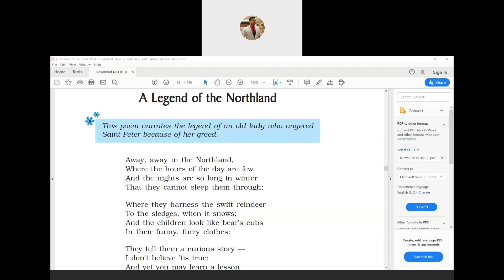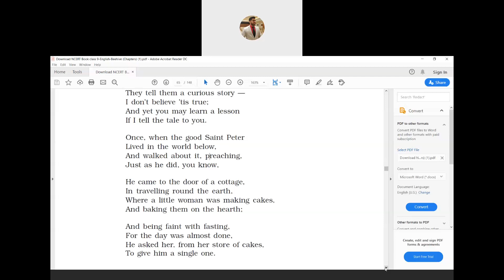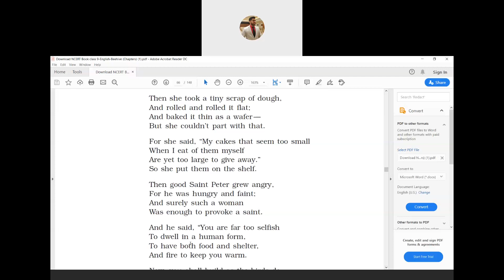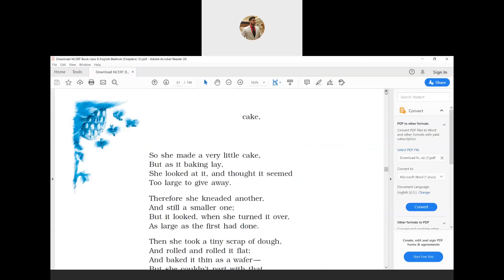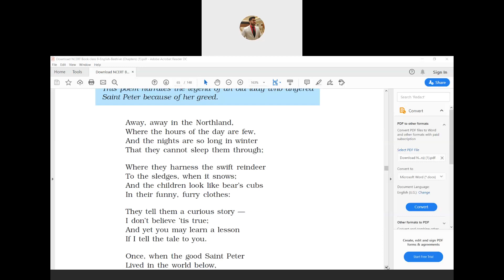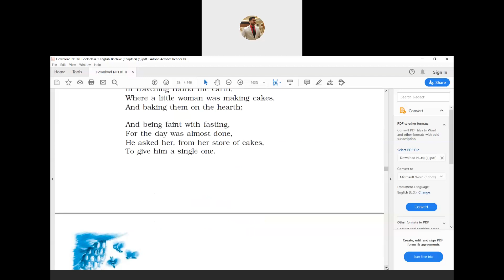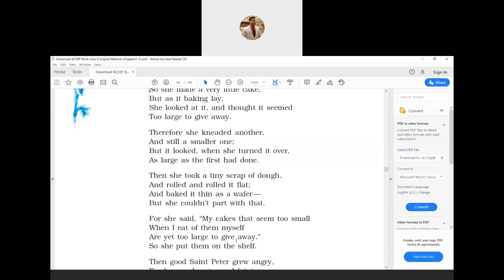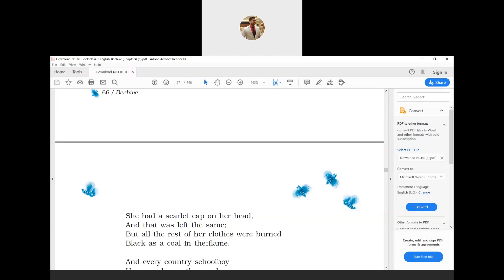Poem 5 A legend of the Northland